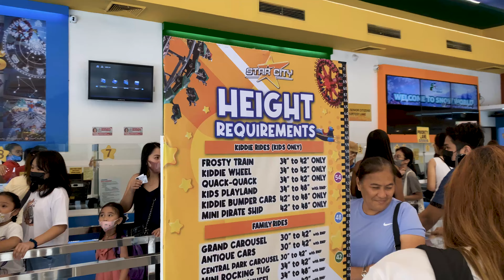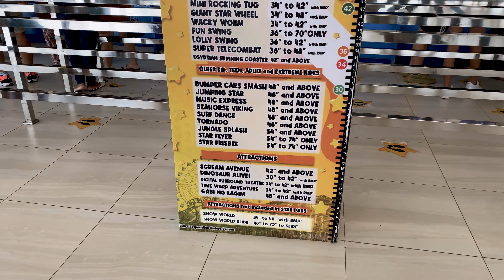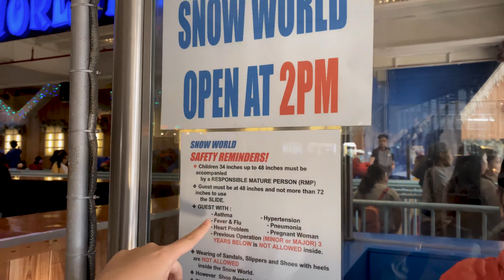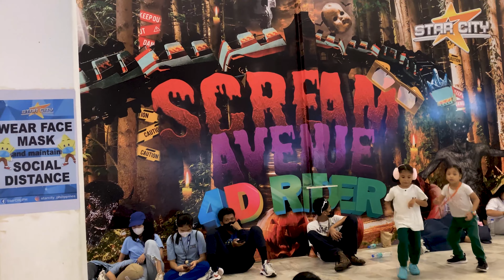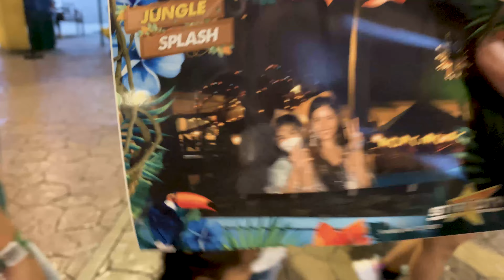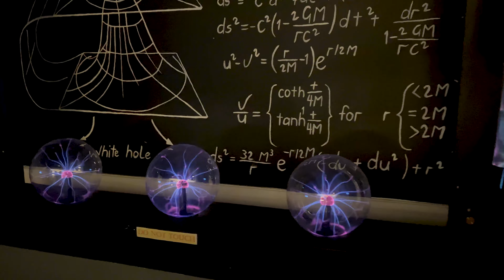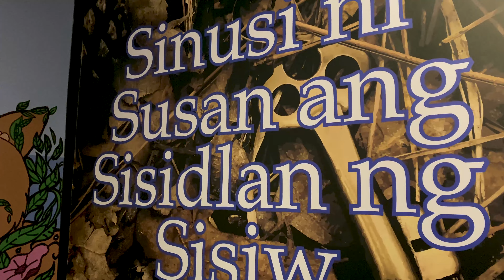STAR CITY VLOG | Rides with my Niece and UPDATED Prices 2023 | Mari Soriano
Welcome to my vlog, where I take you on an exhilarating journey through Star City, the ultimate amusement park in the heart of the city! Join me as I share the highlights of my experience, showcasing the wide array of rides, attractions, and enchanting Snow World.

Star City offers an incredible adventure for all thrill-seekers. With an entrance ticket priced at 699 pesos, you'll have access to a multitude of heart-pounding rides that will get your adrenaline pumping. But wait, there's more! It's a great opportunity to celebrate your special day with unforgettable memories!

One of the must-visit attractions in Star City is the Snow World. To make the most of your visit, I recommend purchasing the Snow World ticket at the entrance of Star City, which is priced at a more affordable 160 pesos. However, if you decide to buy the ticket at the Snow World entrance itself, it will cost you 190 pesos.

Throughout the vlog, I'll take you on a virtual tour of Star City's thrilling rides, and other adrenaline-inducing attractions. You'll witness the exhilaration and excitement as visitors embark on these hair-raising adventures.

Join me as I share my personal experiences, capturing the delightful moments, and discovering the secrets of Star City. Get ready to immerse yourself in a world of excitement, laughter, and awe-inspiring sights.

So grab your friends, pack your bags, and let's embark on this incredible journey together at Star City! Let's create unforgettable memories at the Philippines' most thrilling amusement park!